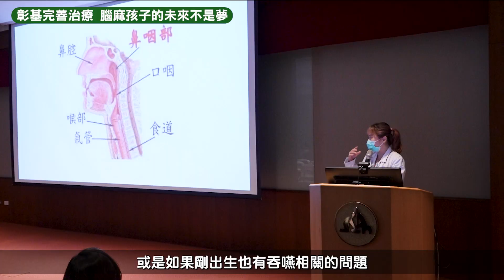彰基完善治療 腦麻孩子的未來不是夢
彰基醫學中心復健醫學部11日舉辦「112年腦性麻痺兒童關懷團體」活動，對象包含腦性麻痺兒童及家長，活動中進行腦性麻痺照護醫療講座；另，邀請二位上大學的病友，分享成長的心路歷程。

彰化基督教兒童醫院院長陳家玉醫師表示，腦性麻痺小朋友，他是天使，但是他需要更多的關懷、更辛苦的成長，家長也要付出更多的心力來照顧這些小朋友，這些天使在大家的關懷之下，也可以很好的成長。所以，「112年腦性麻痺兒童關懷團體」活動，能夠邀請專家來學術演講，也有分享自身的心路歷程，對大家是非常有幫助、有意義的。

周承俞（男， 21歲，彰化市人；台灣師範大學特殊教育學系二年級）重度腦性麻痺、基本上無法走路、手部也有一些問題，出生時就發現腦性麻痺症狀，9個月大時開始在彰基復健，目前一個人在台北生活並在系辦打工，也擔任一位視覺障礙學長的視協員。周同學自幼稚園到大學期間，甚至國小期間開刀後，皆因顧及課業、生活繁忙及時間無法搭配等因素，復健治療總是斷斷續續的，目前仍處於停擺狀態。

周同學表示，由於中部學校科系沒有他想要的，加上交通便利因素、自己想要自由、成績也達到標準，後來就去台北讀書、生活，在求學的過程中都蠻順利的，無論是跟老師還是跟同學的相處，都是蠻好的。周同學說：「我在學校能夠好好的就讀，家人的支持和保護是一個很重大的原因，但同時也會讓我有一種過度保護的感覺，因為身體還有環境的原因，其實讓我的社交仍然有很多的限制。」當初去台北也是沒有想這麼多，只是想要脫離家庭，然後又想要自己能夠自由，但是他沒有去考慮過如果去台北，沒有辦法適應怎麼辦？沒有辦法自己生活怎麼辦？所以，周同學想起來，就覺得當初真的是很有勇氣。

「我有一個遺憾，就是我沒有持續的復健，因為到長大之後，身體就會比較難以改變。」他有點遺憾沒有持續的復健讓自己更進步，這樣才有更多能夠自立的能力，到了台北只要能夠利用好自己的技能，再加上外在資源的輔助；對他而言，自己生活其實並不是很難的事情，甚至能夠更加利用自己的能力去幫助其他人。周同學說：「你有能夠用到的資源或協助，就盡量申請，不要怕用不到，只怕要用的時候申請不到；我在台北的生活上還是有很多困難，但是我相信，我能夠克服的。」

陳芊穎（女， 21歲，鹿港鎮人；臺灣大學心理系二年級）因為早產導致先天性腦性麻痺，造成四肢行動不便。陳同學小的時候，家人總告訴她：「身障不是限制、我們和別人沒有不一樣！」因此，造就了她樂觀的個性。成長的路上有家人的鼓勵與支持，讓她能夠認真、勇敢地去追求自己想要的目標與生活，而非一味地接收他人被動的協助。

由於身心障礙的緣故，成長過程中不免受到許多社會上不平等的對待，像是幼稚園拒收特殊生、沒耐心的老師每天大聲咆哮、責罵，以及同儕間的排擠與導師帶頭霸凌，甚至是抹滅學生權益的校級處室的權威，各式各樣的事件發生在生命中，對她而言，皆是不可小覷的挑戰，然而再怎麼不完美的日子，都有值得回憶的美好；陳同學說：「幸運的我，在每個階段裡，總是擁有父母與哥哥的無限支持、朋友的友情相挺，以及師長的溫暖鼓勵。」

大學有別於十八歲以前的各個階段，獨立自主的去踏出第一步，並非一件簡單事；因此，陳同學認為不要吝嗇於提出自己的需求，在他人幫忙時要勇於說出口，在大學這小型社會中，尋找自我的交友圈相當重要，從同儕的身上可學習到的事物，遠遠超乎自己的想像，而且善用學校資源，亦是不可或缺的一個方式。每個人都是特別的，不需要在意別人的眼光。陳同學認為，唯有相信自己的特別，才能夠沒有設限的繼續朝向嚮往的道路前進。

彰基復健醫學部主任廖淑芬醫師表示，腦性麻痺是指兒童在腦部未成熟以前發生的病變，而導致一些動作及姿勢控制困難的疾病。基本上腦性麻痺的腦部病變是固定的，但臨床症狀會隨時間改變，譬如不接受復健治療或穿戴輔具，可能會造成關節變形、萎縮、甚至疼痛，影響小朋友日常生活活動或學習；腦性麻痺兒童除了肢體動作的發展遲緩外，常會伴隨其他異常，像是認知或聽力、視覺、甚至語言障礙的問題，所以腦性麻痺的照護其實是需要一個多團隊的照護，所以在學齡前早期療育的介入，就特別的重要。

另外，腦性麻痺依照張力的不同，可分為痙攣型、協調統合不良型， 低張力型等等；其中以痙攣型的比例最高，會因為肌肉張力過高而造成關節變形，所以現在對於肉毒桿菌的注射，對於這一群腦性麻痺小朋友，可以提供非常好的張力控制，再加上配合復健及輔具，小朋友在整個動作的發展上，會進步得更加地快速。

廖淑芬醫師指出，彰基復健醫學部專長於肉毒桿菌的注射，而且從2018年之後，健保有放寬肉毒桿菌的注射，目前已從12歲延伸到18歲以後，只要經過一次申請，就可持續接受肉毒桿菌的注射， 肉毒桿菌對於腦性麻痺小朋友張力控制，是一個非常大的福音，但除了肉毒桿菌的注射外，還必需伴隨物理治療、職能治療，再加上輔具等配合才能有成久的療效。彰基復健醫學部有很好的復健醫師，另外也有非常優秀的治療師，包括物理治療、職能治療、語言治療，甚至心理治療師都有；另外，還有體系輔具中心及兒童發展評估中心，可以為這一群腦性麻痺的兒童，提供更完整且全方位的服務，因為腦性麻痺孩子的家長非常的辛苦，兒童也很辛苦，而且整個復健的療程很長，除了在學齡前，其實在學齡後，會因為張力和一些動作的控制而影響學習，因此希望趁著這個機會，讓更多腦性麻痺孩子的家長可以看到自己的小孩長大、進大學，並且在未來整個學習的過程會碰到什麼樣的問題，也希望可以給家長更大的支持和幫助。

彰基復健醫學部語言治療師卓嘉儀表示，語言治療主要的服務對象是以小孩為主，常見的語言發展遲緩、自閉症或腦性麻痺的小孩，都在服務範圍內，常見的問題像是語言發展遲緩，可能2歲了還不會講話、詞彙量比較少、句子比較短，或是3、4歲幼兒出現臭乳呆（發音不清楚的狀況），以及嬰幼兒有吞嚥的相關問題；家長掛復健醫學或有兒童發展的醫師門診，後續進行評估及相關治療。

彰基兒童醫院兒童發展中心主任 暨兒童神經科主治醫師張通銘表示，構成腦性麻痺的診斷有四大要素：一，發展中的大腦；二，受到外來因素，造成損傷；三，主要造成運動障礙；四，病程非進行性。所以，腦性麻痺發生於兒童，非遺傳、代謝因素所致，常見的是早產、外傷及感染等；主要影響運動神經，所以智商可以正常甚至優秀、可以考上台大，最後就是他們的病程相對穩定；所以會進展或惡化，要想到其它診斷。治療腦性麻痺需跨科團隊服務，包括「兒童發展中心」主要是進行發展遲緩的鑒定、「兒童神經科」主要是治療、照顧腦神經相關疾患，像癲癇等治療、「復健醫學部」統籌復健事宜。

張通銘醫師指出，彰基完善治療腦性麻痺的孩子，可以在各個領域繼續發光發熱；所以，腦麻孩子的未來不是夢。

20230211